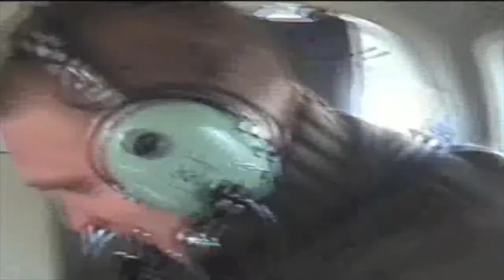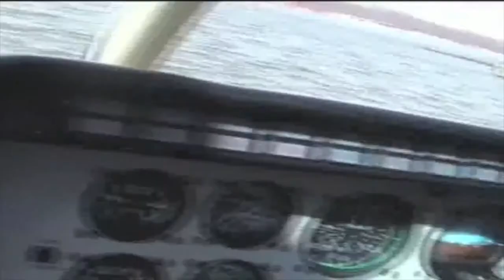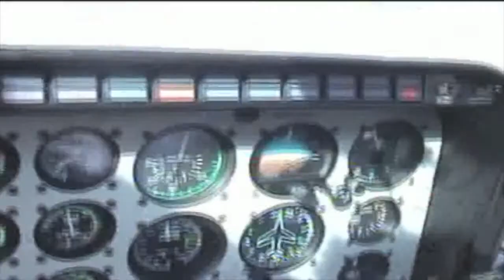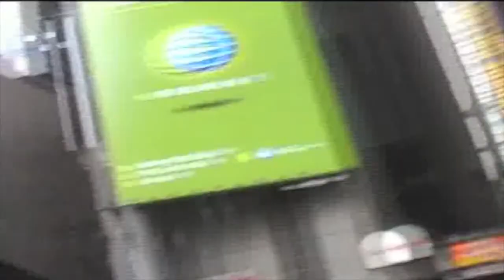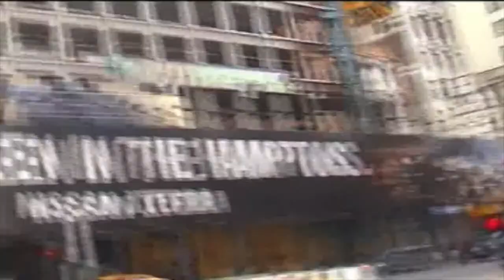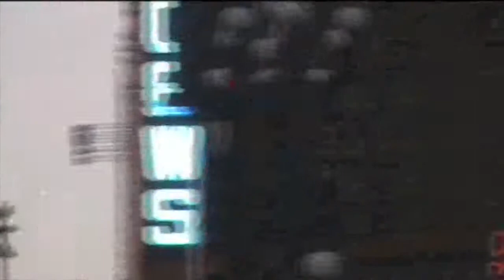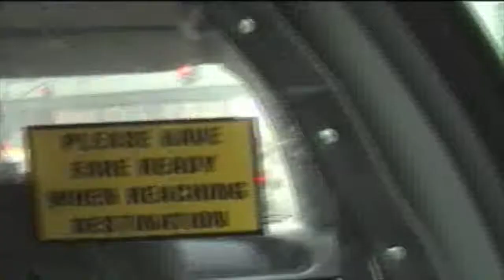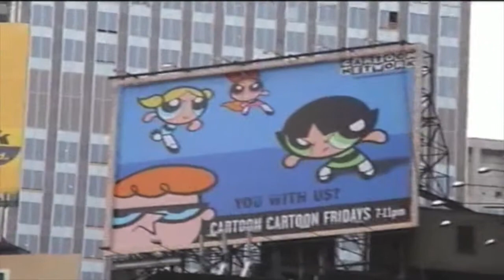Namber2001NYC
This video is about Namber2001NYC